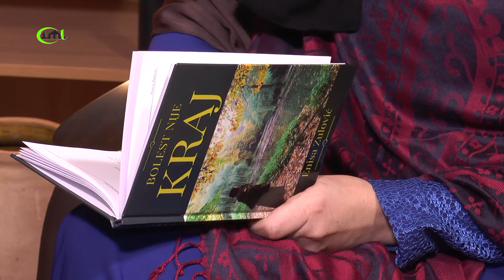ENISA ZULOVIĆ "BOLEST NIJE KRAJ" - INTERVIEW (IML TV)